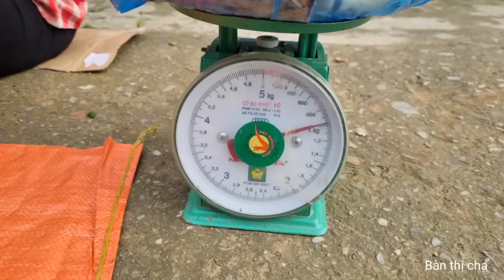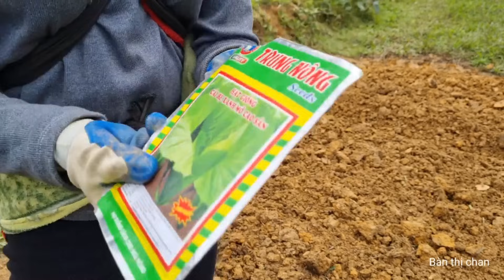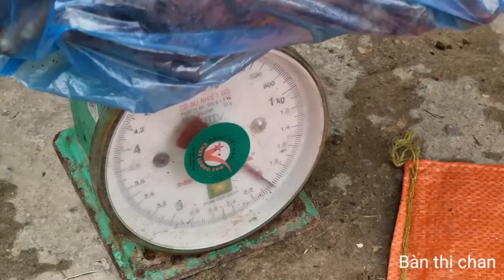30 days: Single mom,raising children alone, doing everything to earn money to make ends meet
30 days: Single mom,raising children alone, doing everything to earn money to make ends meet

Thank you for visiting my channel and supporting my videos.